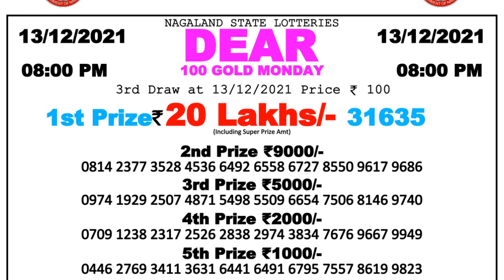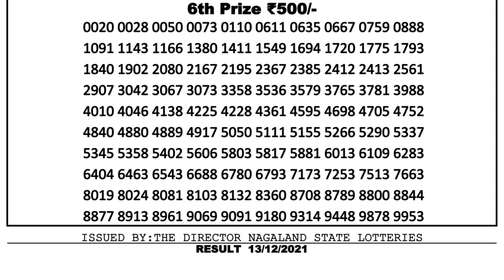Nagaland Lottery Sambad Result | Dear Lottery